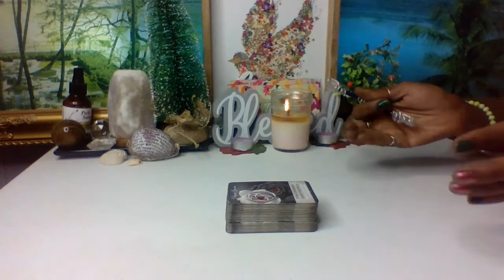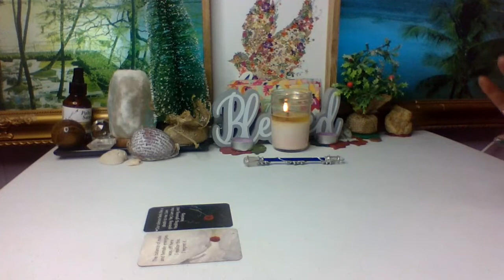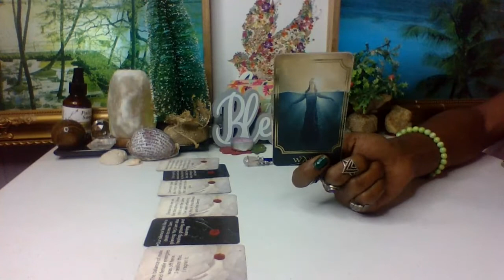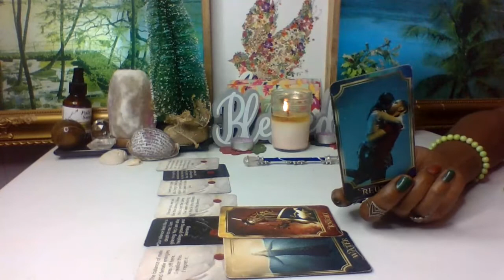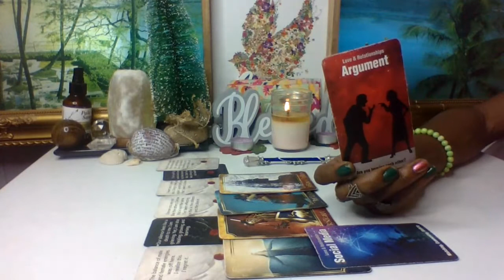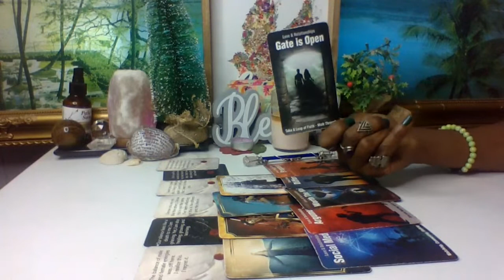🤠Virgo/Libra Cusp~How Do Your Person Feel💜TErickaLove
I have over 20 scents to choose from and in various sizes! Much More Coming Soon~All-Natural Vegan Candles with Long-Lasting Scent, at A Very Reasonable Price, Every Candle is Made With Love: ~Thank You All For Your Support in Advance ~I Love You All!!100k2022AstrologyOraclesReadingsTEricka Lovelove readingoracle readinglibra scorpio cuspcusp readingAffirmationsMoonRisingSoulmatesSunVenusfeelingshealinglovereadingstarot readingtwinflameszodiacvirgo libravirgo libra cuspmanifestation